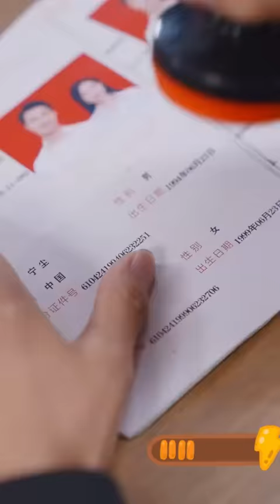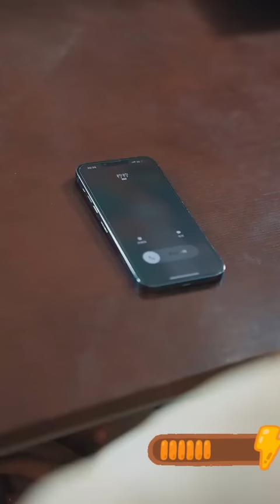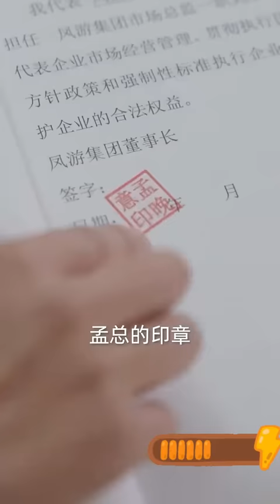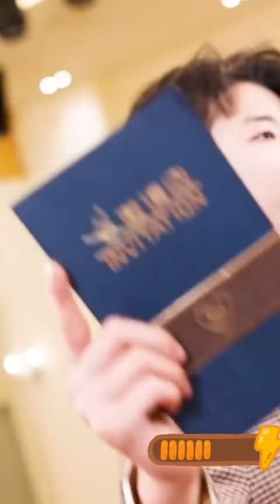女總裁相親走錯桌看上保安小伙，第一次見面就拉小伙閃婚，還自帶500萬嫁妝隨便他花，撿到寶了！熱播短劇